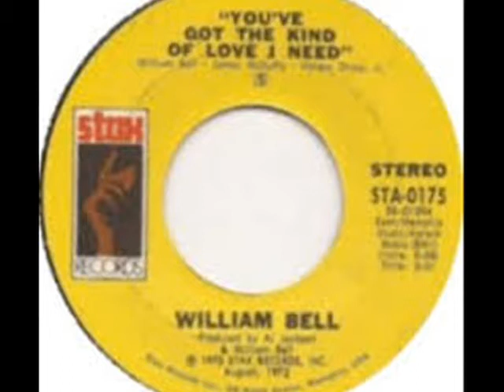WILLIAM BELL ~ YOU´VE GOT THE KIND OF LOVE I NEED